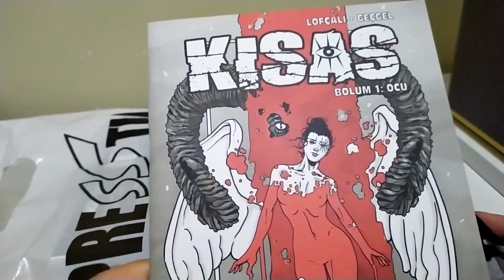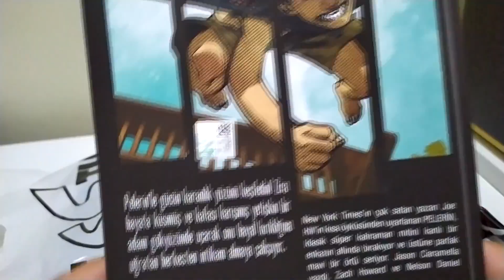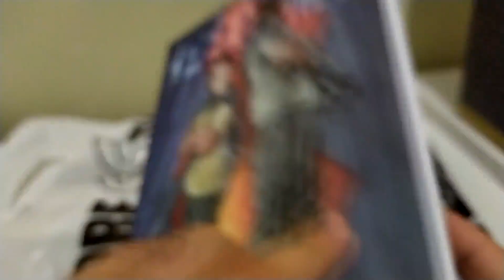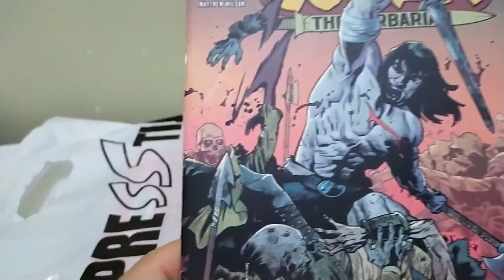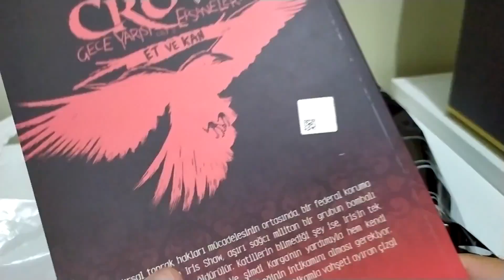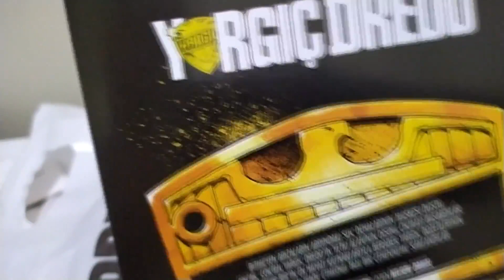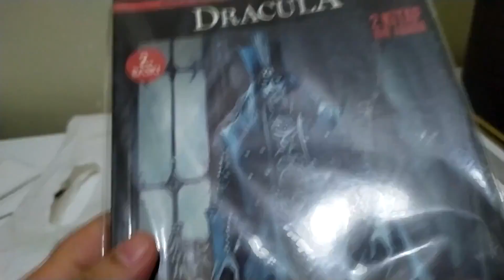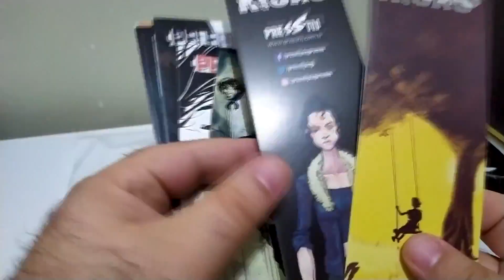Presstij'ten muhteşem çizgi roman alışverişi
Presstij Çizgi Romandan harika çizgi romanlar aldım, izleyiniz sevgili abonelerim.